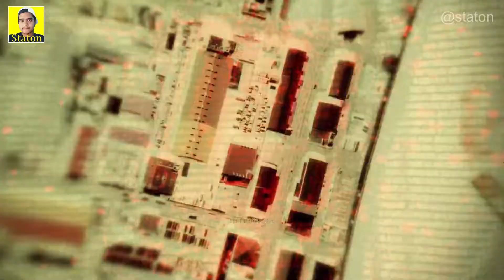call of duty : black ops Episode 2 (vorkuta)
hi guys I am staton from the staton's youtube channel. today I present you with good gameplay with good Quality. The game name is "CALL OF DUTY: BLACK OPSit's a singelplayer storymode sooting game entertaining to play game .by the way it's a series on this game please check the link down below if you are interested in this type of series than for reading my description. the link

the new journey to battlefield bad company 2 gameplay joins me if you are interested in the battlefield game. I love to play games and upload this online gameplay platform. live a like if you read this description. the link :